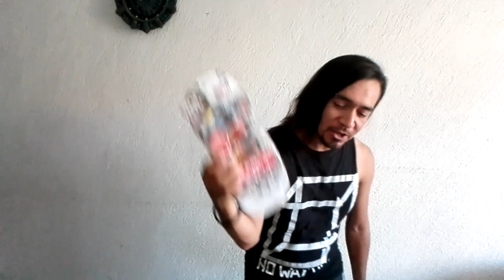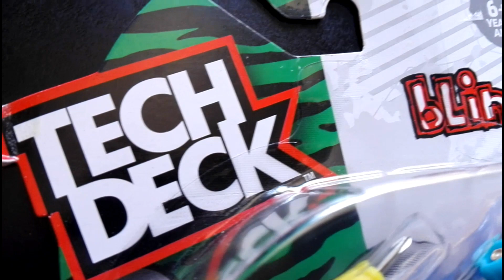¡UN SEGUIDOR ME ENVIÓ UN REGALO!